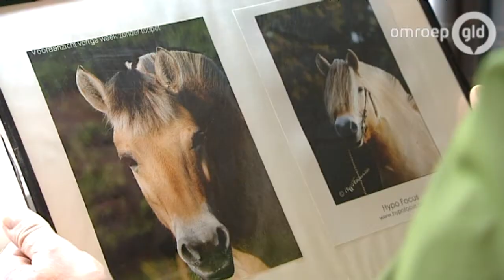Gelderse Koppen 10-5-2014 Loenen - Paarden met pruiken